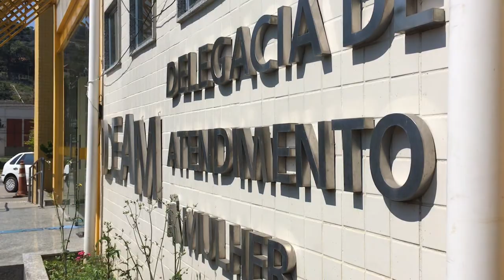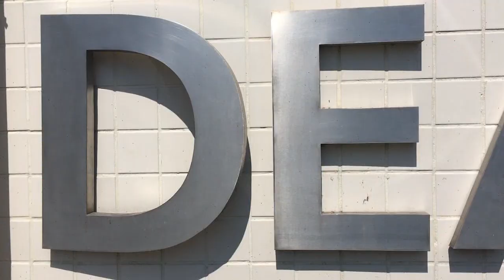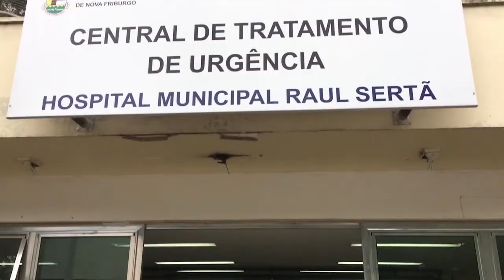VIOLÊNCIA DOMÉSTICA 2 MULHERES AGREDIDAS SOCOS E HUMILHAÇÃO N FRIBURGO 27 02 18